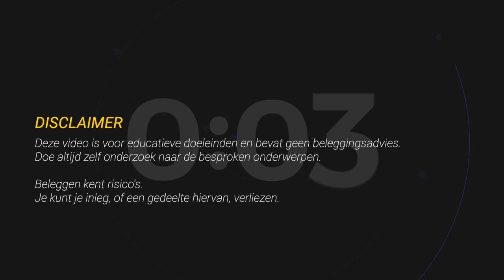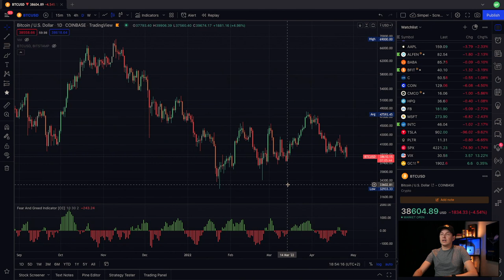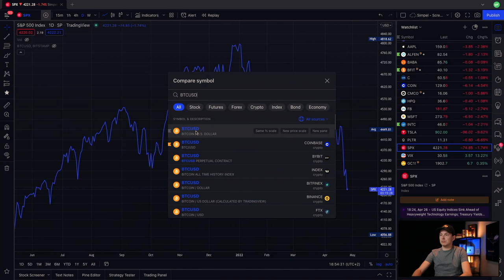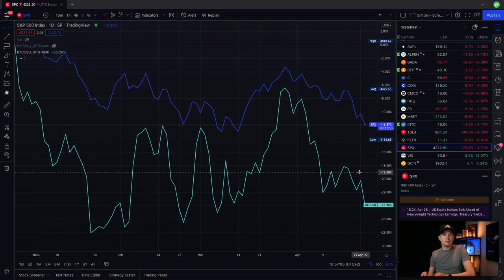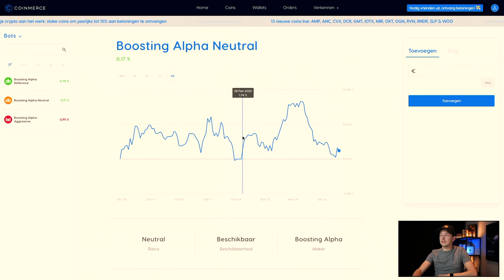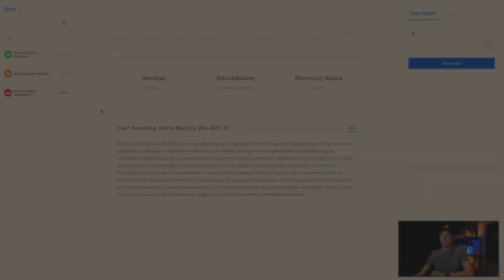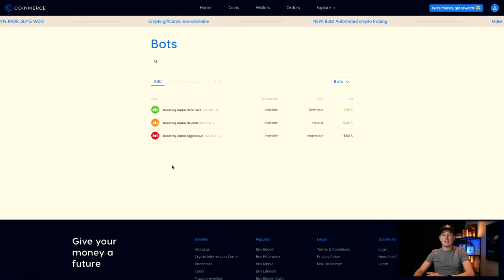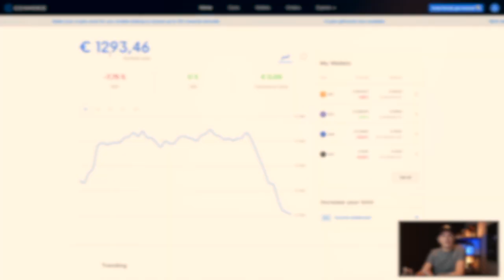Crypto Bots en Crypto Update | Maandelijks Crypto Kopen (Apr. 2022)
Kun jij als kleine belegger ook passief bezig zijn met crypto op de korte termin?

In deze serie investeer ik maandelijks 100 euro in crypto. Hiermee wil ik kijken hoe mijn crypto portfolio zich ontwikkelt als ik gebruik maak van Dollar Cost Averaging. In deze methode leg je maandelijks hetzelfde bedrag in, ongeacht de koers, om zo op lange termijn toch een gemiddelde prijs te betalen.

In deze video kijken we naar de Bitcoin koers en de ontwikkeling daarvan. Maar we kijken ook naar waarom crypto steeds vaker hetzelfde reageert als de aandelenbeurs. Daarnaast kijken we naar een nieuwe mogelijkheid om als kleine belegger ook passief te investeren in crypto op de korte termijn, zonder hier veel kennis of tijd voor nodig te hebben. Wat zijn de voordelen en nadelen?

VIDEO ONDERWERPEN
00:00 Intro
00:36 Koers en ontwikkeling
07:43 Crypto Bots
12:17 Voordelen
13:56 Nadelen
15:49 Crypto portfolio